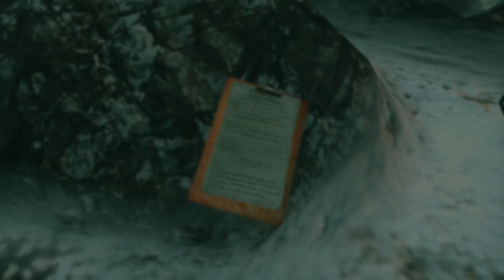RESIDENT EVIL REVELATIONS - PART 2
Resident Evil Revelations is set between Resident Evil 4 and 5, not too long after the establishment of the BSAA (Bioterrorism Security Assessment Alliance).

Resident Evil Revelations is a survival video game developed by Capcom, which was first released for the Nintendo DS handheld in 2012.